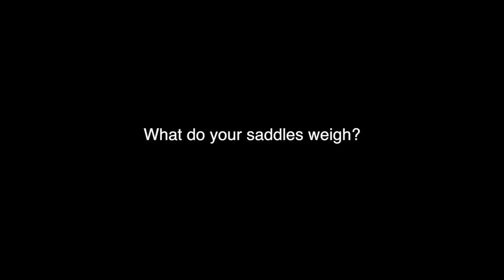What do your saddles weigh